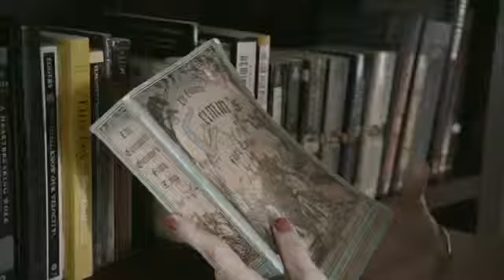Maroon 5 . One more night